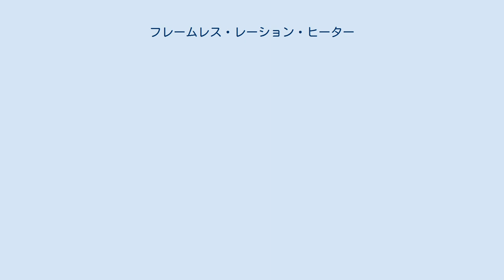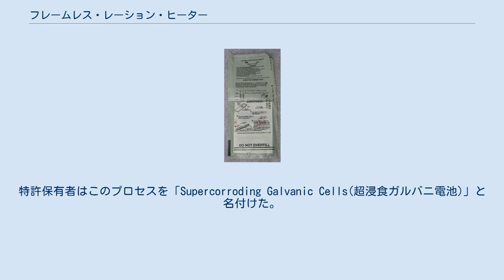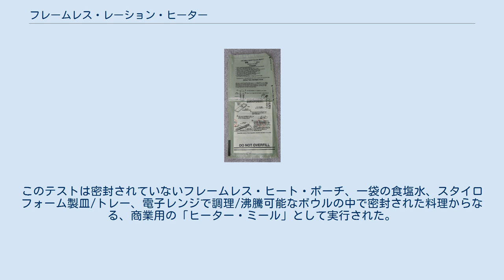フレームレス・レーション・ヒーター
フレームレス・レーション・ヒーター フレームレス・レーション・ヒーター(FRH)は、水によって加熱を開始する化学ヒーターであり、アメリカ軍のMREの食物を加熱するのに用いられる。
アメリカ軍はヒーターの仕様として、12分で227グラムの料理の温度を56℃上げること、外から見える炎（フレーム = flame）を用いないことを要求した。
 ヒーターは少量の鉄と混ぜられた粉末状のマグネシウム、及び食塩を含む。
反応を開始させるために少量の水が加えられ、反応が進行すると水は沸騰する。
 酸化還元反応と呼ばれる電子の移動プロセスで、ヒーターは熱を発生させる。
以下の化学反応に従い、水がマグネシウムを酸化させる。
 この反応は鉄が酸素によって錆びるのと同程度の速さで進行する。
そのため、マグネシウムと水のみで反応して発生する熱は食料の加熱には少なすぎる。
 反応を速めるため、開発者(アメリカ合衆国特許第4,017,414号及びアメリカ合衆国特許第4,264,362号も参照)は鉄粒子、食塩(NaCl)、マグネシウム粒子を混合した。
 鉄とマグネシウムが食塩水のような電解液のなかで混ざり合うとき、ガルバニ電池となり、電気を発生させることができる。
水がヒーターに加えられると、食塩が溶けることで電解液の食塩水となり、鉄とマグネシウムの粒子が小さな電池へと変わる。
鉄とマグネシウムの粒子は接触しているため、数千もの小さな電池となり、素早く反応を起こし熱を発生させる。
特許保有者はこのプロセスを「Supercorroding Galvanic Cells(超浸食ガルバニ電池)」と名付けた。
 アメリカ合衆国特許第5,611,329号は粉末状の鉄マグネシウム合金(質量の95パーセントがマグネシウム、5パーセントが鉄)を用いる。
ヒーターは7.5グラムの合金と0.5グラムの食塩からなっている。
30ミリリットルの水を加えるとすぐに、この混合物は230グラムの食料を10分で56℃上げることができる。
すなわち、およそ80ワットで50キロジュールの熱を発する。
 アメリカ合衆国運輸省(DOT)連邦航空局(FAA)はテストの末、「……これらのフレームレス・レーション・ヒーターから発生する水素ガスは旅客機に危険をもたらすのに十分な量である」とする結果を公表した。
このテストは密封されていないフレームレス・ヒート・ポーチ、一袋の食塩水、スタイロフォーム製皿/トレー、電子レンジで調理/沸騰可能なボウルの中で密封された料理からなる、商業用の「ヒーター・ミール」として実行された。